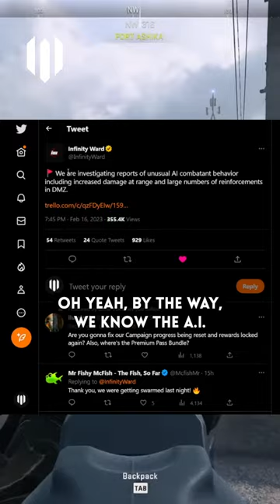THIS is a BIG problem in DMZ Season 2